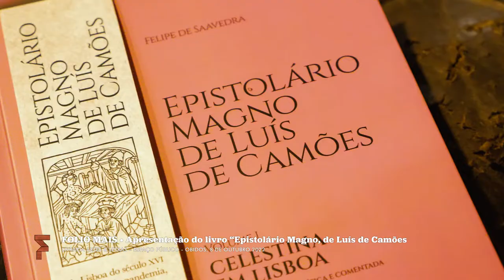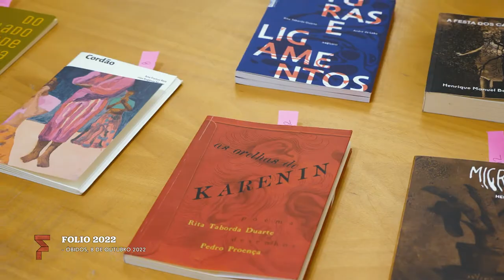OS DIAS DO FOLIO | 8 OUT. 2022